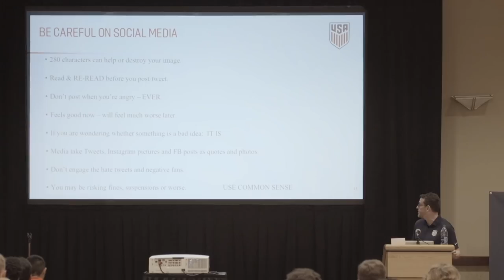YNT Technical Director Tab Ramos on the First Ever YNT Men's Summit Camp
Years in the making, the 2018 YNT Men's Summit Camp in Lakewood Ranch, Florida gave U.S. Youth Technical Director Tab Ramos and the rest of the YNT coaches and staff the opportunity to bring all their players together in a single camp for the first time in program history. Ramos gives an overview of the camp and an outlook for the near future of the Men's YNTs.

U.S. Soccer